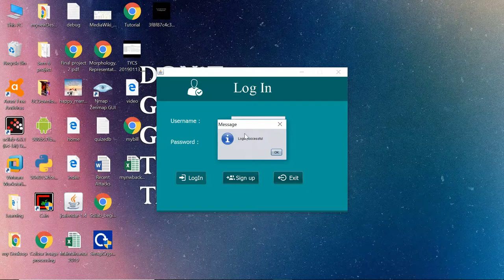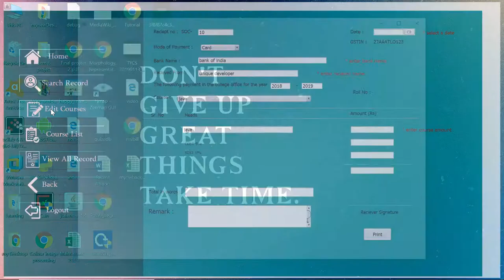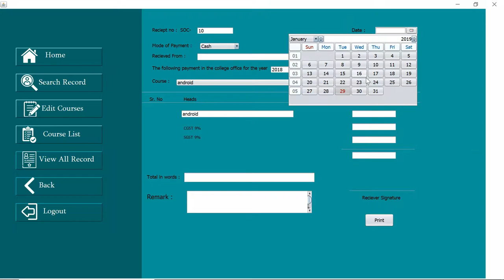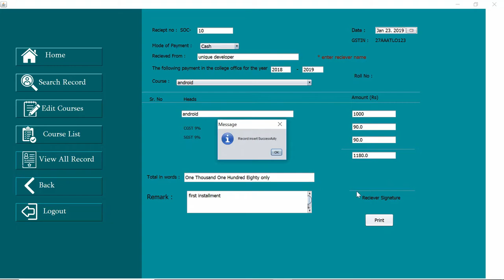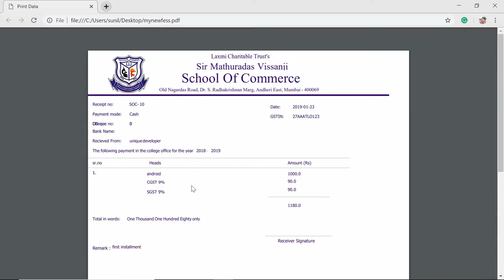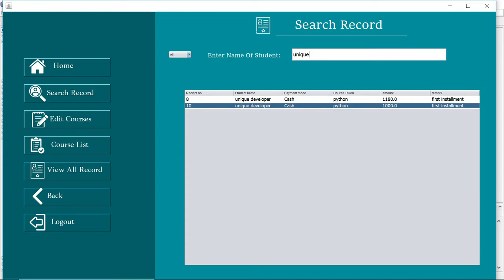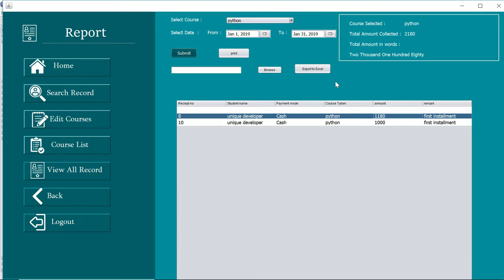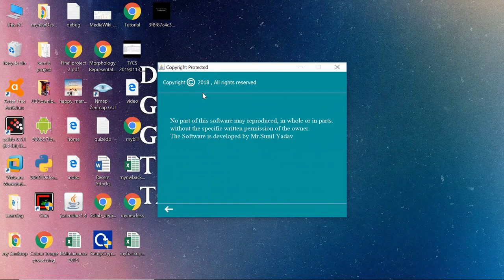Fees Management System in java | Complete Project | part -1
the "fees management system" is a desktop application written in java
this is the intro video of the project
Keep Coding.

Fees Management System complete project

Java Programming
Java Swing Basics
Java Tutorials
JavaFX Netbeans